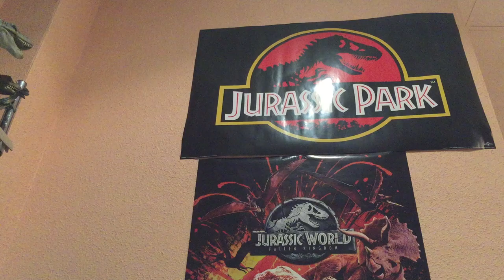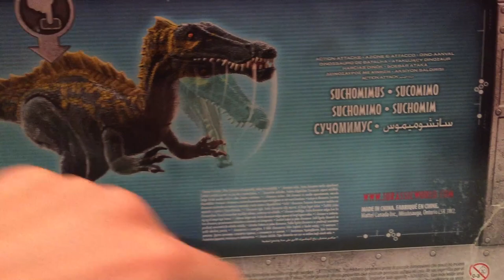UNBOXING Y REVIEW SUCHOMIMUS DINOSAURIOS DINO ATAQUE JURASSIC WORLD FALLEN KINGDOM! // MATTEL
Buenas Familia Jurásica hoy os traigo el Unboxing y Review del Suchomimus de la serie Action Attack de Mattel de JWFK, se vienen los demás videos proximamente sigueme para estar al día en cuanto a figuras de dinosaurios.